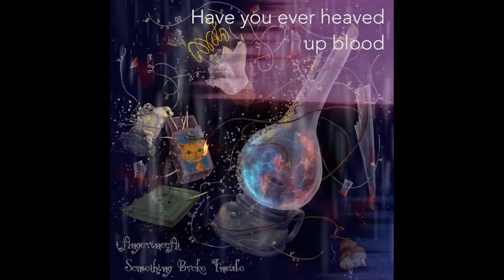tAngerinecAt - Something Broke Inside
"Really excited to share our brand new single Something Broke Inside with you. - tAngerinecAt

Artwork by Hagra (hagra.ru)
Animated by Caroline Julia Moore (@carolinejuliamoore)
All music written, performed, produced, and engineered by: tAngerinecAt